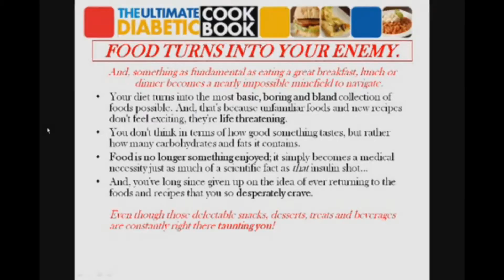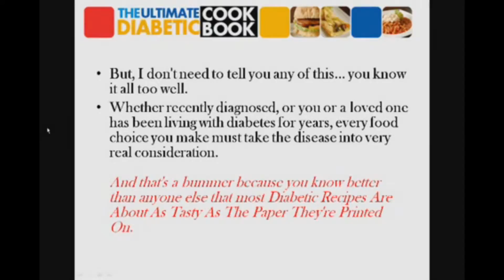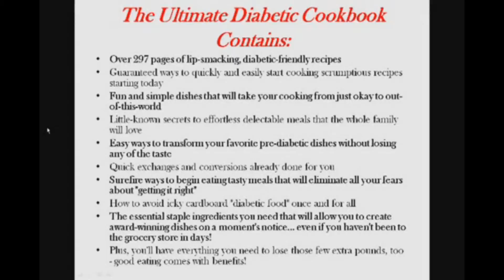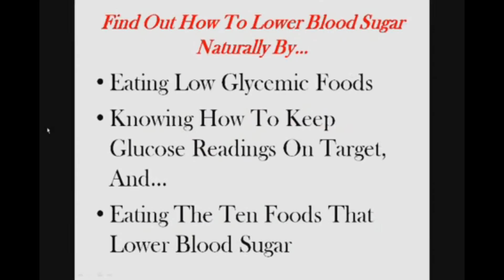diabetic diet food